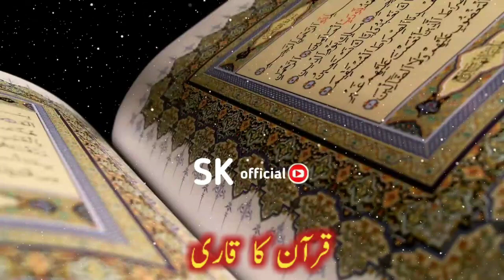Azad Kabaah Nishani Umar di||Beautiful status 2020||Mufti Saeed Arshad Al Hussaini